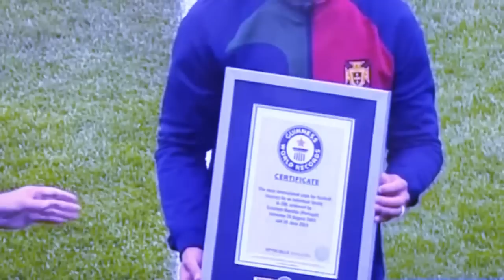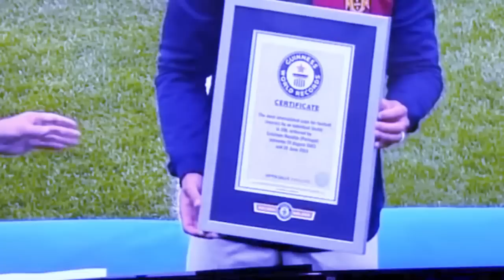kut noh ka jing lehkai u ronaldo bad ka portugal myn shi sngi shiteng miet haryngkat ka world record